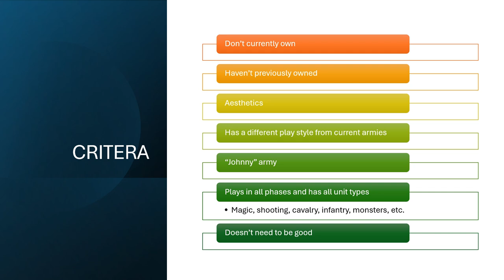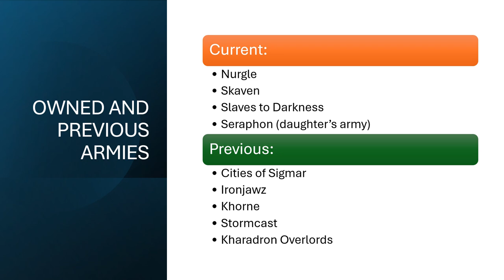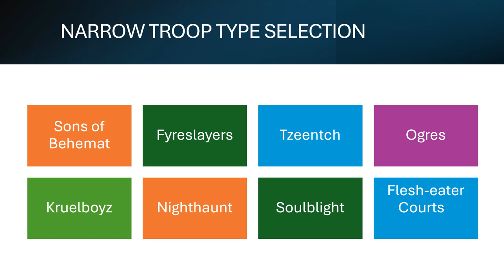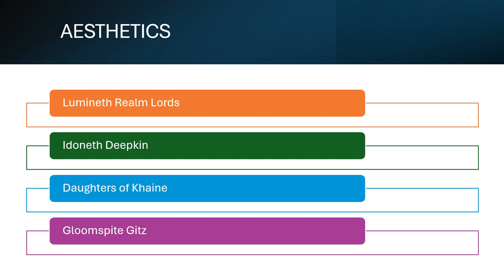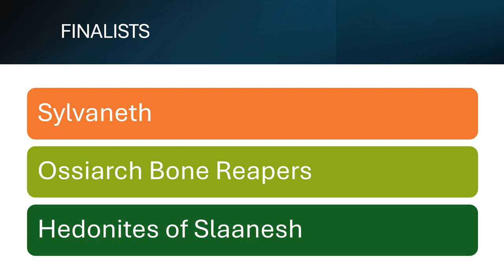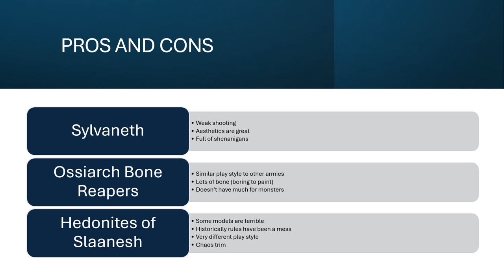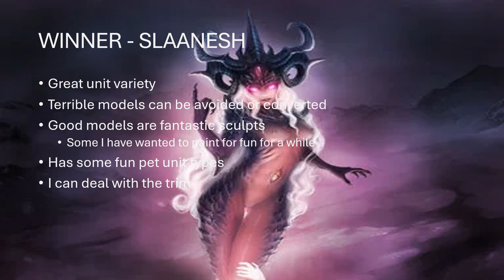I'm Starting A New AOS Army...